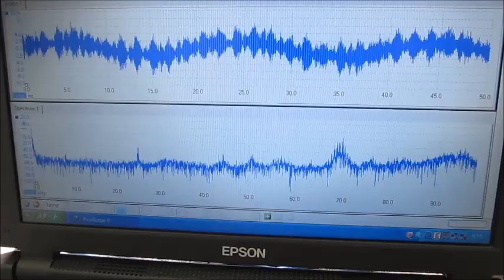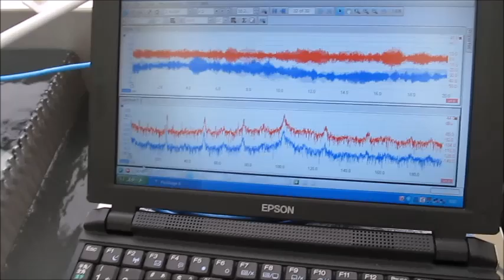脱気ファインバブル発生液循環装置－－洗浄液の均一化と音響流制御技術－－オリジナル超音波制御実験（超音波システム研究所）